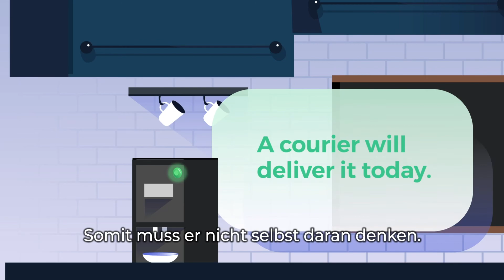Comarch ERP Retail Showroom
Dank IoT und modernster Technologie können Einzelhändler heutzutage ihre Kunden noch gezielter ansprechen und mit personalisierten Angeboten überraschen. Das sichert einen langfristigen Wettbewerbsvorteil. Mehr zum Comarch Lösungsportfolio für den Einzelhandel